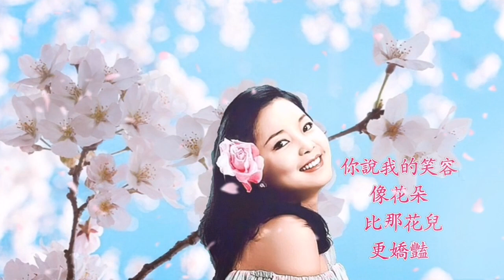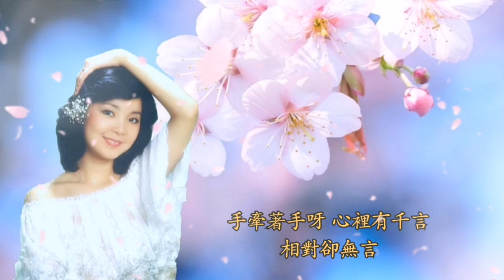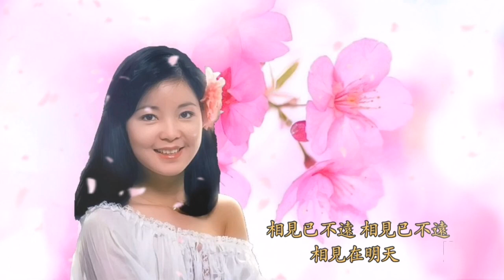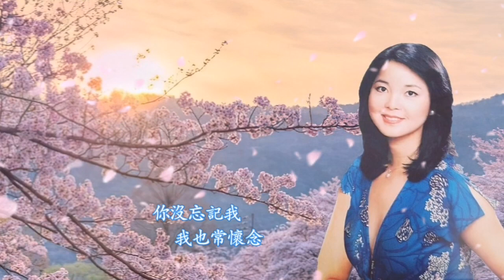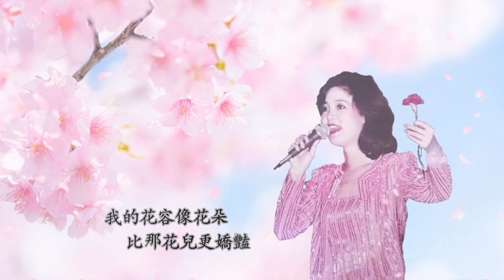相見在明天 鄧麗君 / テレサ・テン / Teresa Teng